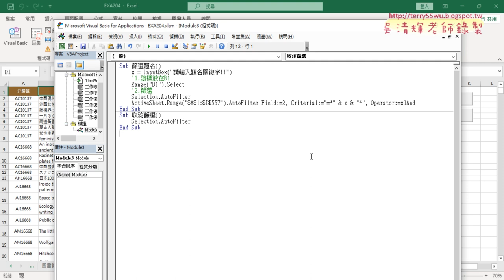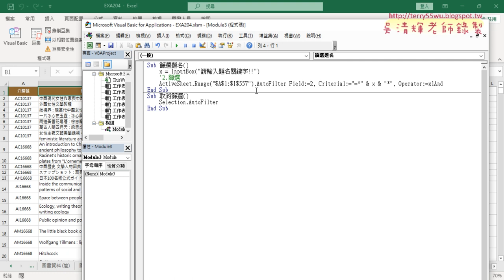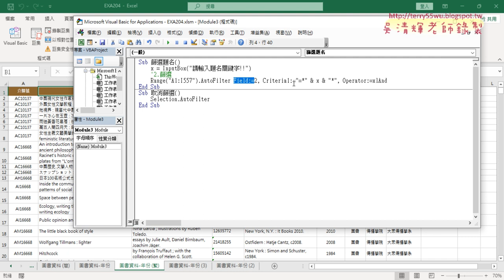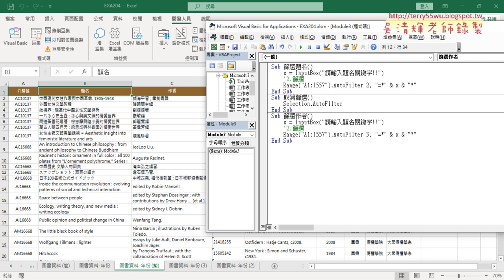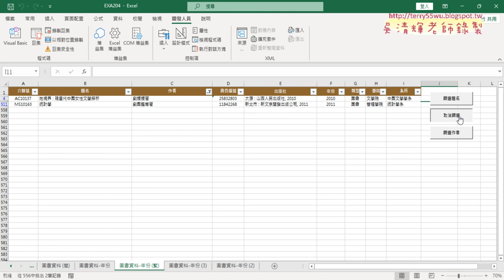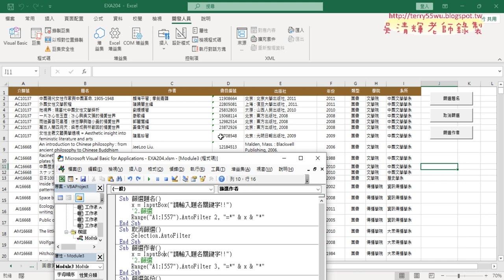04 修改與精簡篩選題名VBA程式